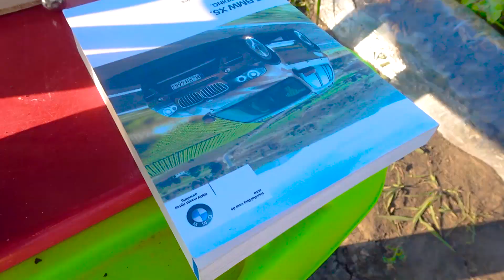Damian and Darius Play Outdoor activities / Fun video compilations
Damian and Darius Play Outdoor activities. Fun video compilations for kids.